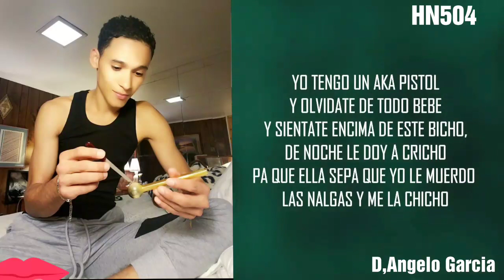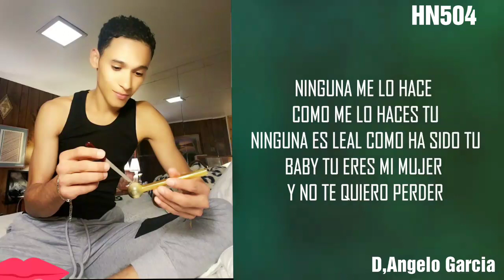ANNUEL AA DR ALEXIO LA BRUJA CRISTINIANDO EDICIÓN 2018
😍😍😍mujeres no discutan🍎🍎🍎🍎🍏
🍏Es culpa de ustedes Eva se comió la fruta

BLunt on fire mucha kush 24/7
las 24 horas ella me devora tus ojos brillan como mis prendas baby 😉Baby tu y yo nacimos pa' morir ese cabrón te hace llorar, pero el no sabe que yo te hago venir dile que esa relación ya esta muerta cristina millian humo en el aire como en Amsterdam

Ese nigga es una enfermedad, yo soy tu suero
Pecadores no tiene un lugar en el cielo
estamos fornicando, vamo pa' el infierno
si es contigo, estoy dispuesto a quemarme en el fuego😉😉😉😉😉😉😉😉😊😉😊😊😉😉💥💥💣💣💣💣💥💥💥💥💥💥💥💥💥💨💨💨💨💨💨💨💨💨💨💨💨💨💨💨💨💨